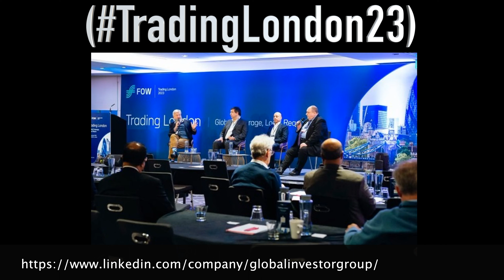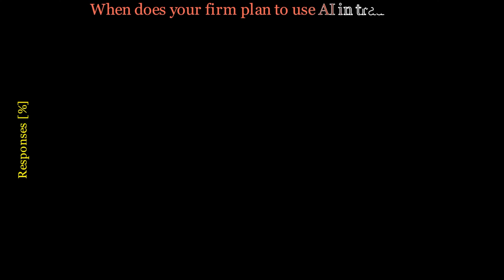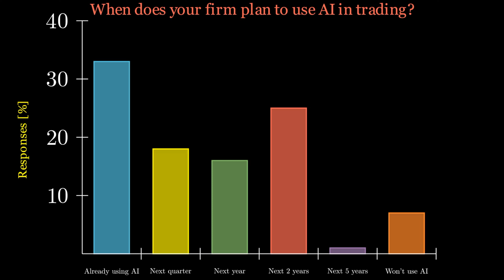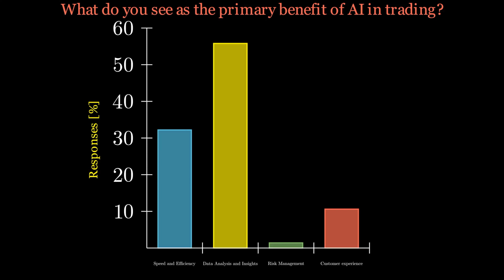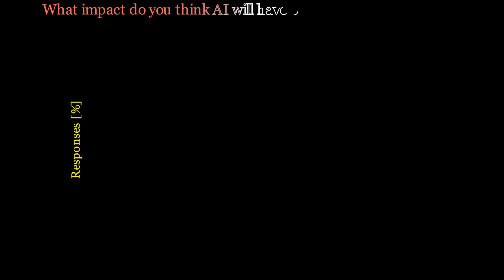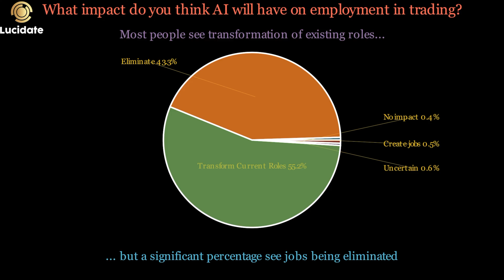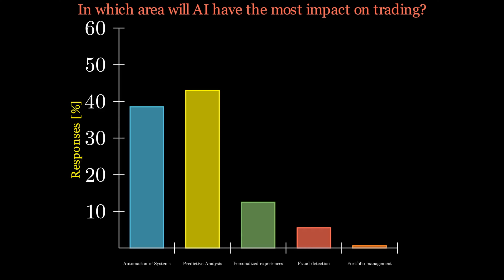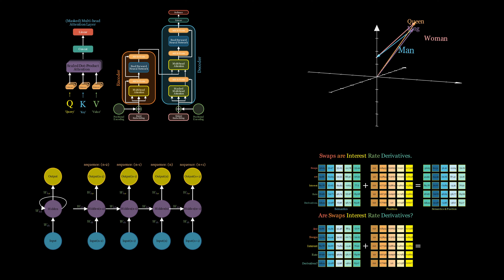AI's Game-Changing Role in Derivatives Trading: Expert Insights Revealed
Join Richard Walker from Lucidate in this enlightening video as we dissect the pivotal role of AI in reshaping the world of trading. This detailed analysis stems from a panel discussion at the Futures and Options World conference in London, bringing insights from over 200 industry professionals.

Explore key areas where AI is making its mark - from its rapid adoption in trading strategies to its profound impact on market analysis, employment, and the future landscape of derivatives trading. Dive into a comprehensive discussion that challenges traditional views and uncovers groundbreaking strategies in AI-driven trading.

🕒 Timestamps:
0:00 - Introduction to AI in Trading
1:18 - Poll Analysis on AI Adoption in Financial Markets
2:44 - Primary Benefits of AI in Capital Markets
4:24 - AI's Impact on Employment in Derivatives Trading
6:02 - AI's biggest impact on Trading and Financial Markets
7:26 - Conclusion and Future Outlook